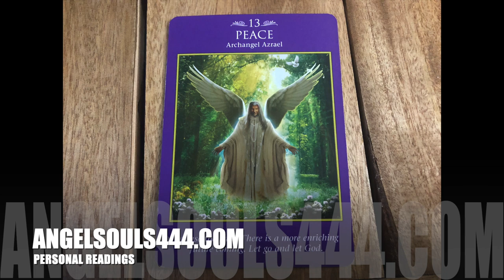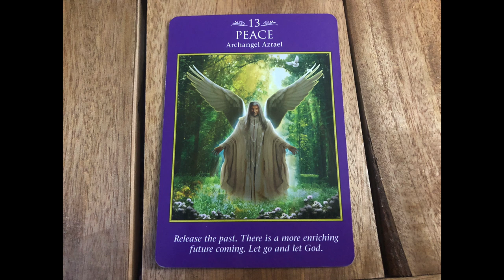GATHER YOUR PEACE YOU'LL NEED IT | DAILY FEB 29, 2024 ANGELIC MESSAGE